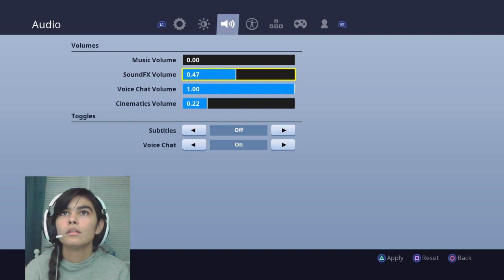dgrfhtgjgy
i know im not a pro im just trolling hahahaha